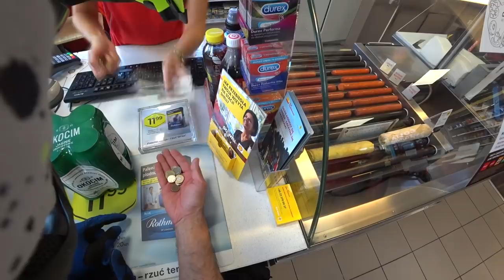POJECHAŁEM PO BROWARA i TRAFIŁ SIĘ KLIENT NA MOTOCYKL Fan MOTOKOTY krosy #1 black opso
DAWAJ SUBA I OGLADAJ BLACKOPSO born2ride motokoty TAKA SYTUCJA POJECHAŁEM NA STACJE PO BROWAR I SPOTKAŁEM KLIENTA NA MOJE SUPERMOTO FANA MOTO KOTY -NOWE BLUZY W SKLEPIE